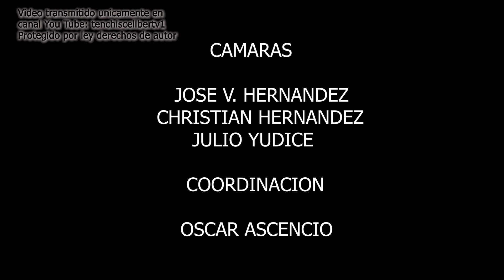LAS PACUZAS TEMPORADA 1, CAPITULO 4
DON CHEPE TRAMA UNA PAJA PARA DESQUITARSE DE SUS COMPANERAS DE MESON Y SACARLES PISTO

Música proporcionada por Tu música sin copyright TMSC ► Canción: Elektronomia - Lion King (Instrumental) ► Canal de YouTube Music: Elektronomia - Lion King (Instrumental) Watch ⚡ Elektronomia Support: •